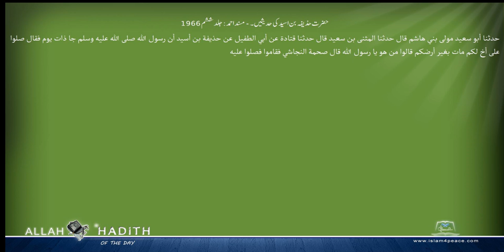حضرت حذیفہ بن اسید کی حدیثیں ۔ مسند احمد Musnad Ahmad Islam4Peace com